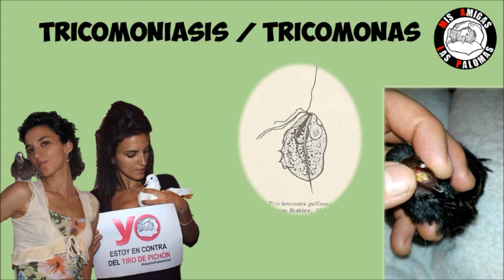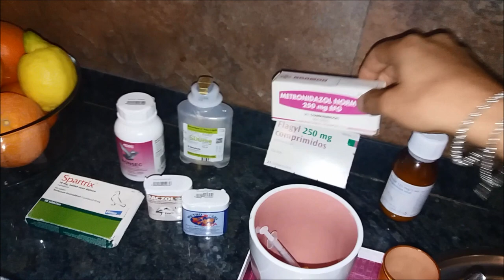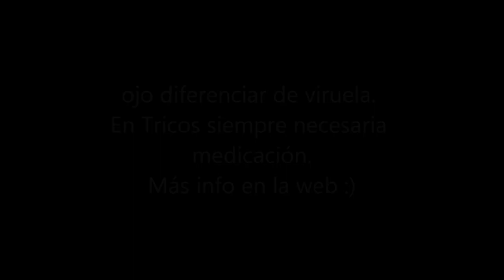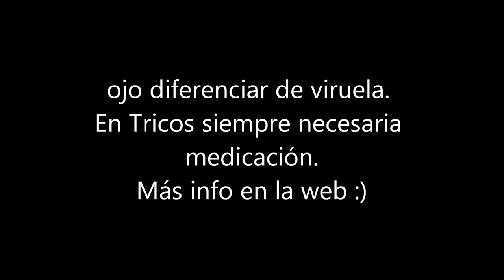Tricomonas, tratamiento y consideraciones importantes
16 min de vídeo...mucho que contar y precauciones que tomar.

La nistatina en jarabe (de humana, existe en general en polvo para veterinaria) es para los hongos que causan lentitud buche y digestión y mal olor. las tricomonas necesitan imidazoles, esto es metronidazol (o sus primos como el ronidazol, secnidazol...etc). el mas normal es el metronidazol que hay de humana también en farmacia. Dosis para casos leves 25mg/kg cada 12h, para casos moderados 50mg/kg cada 12h y muy graves 100mg/kg cada 12h. una semana en casos leves y  moderados y hasta que desaparezcan en muy graves. se suele combinar con nistatina jarabe pues los hongos suelen estar asociados. Además desparasitar internamente y alimentación de calidad con vitaminas y minerales. Todo ello conseguirá que remitan rápido antes de que fallezca el ave. La nistatina jarabe  100.000 UI/ml suspensión que es la habitual de humana se administra la de  en peso de 200g de ave, 1ml cada 12h. Menos se ha demostrado ineficaz. No hay riesgo de intoxicación.